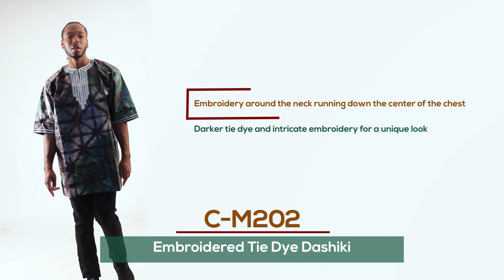Embroidered Tie Dye Dashiki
Add some tie dye to your closet with this Embroidered Tie Dye Dashiki. Available in two embroidery colors, this short sleeved dashiki has embroidery around the neck running down the center of the chest. The dashiki has decorative lines on top of the tie dyed fabric. It mixes the classic African dashiki with a darker tie dye and intricate embroidery for a unique look you'll love to wear again and again. Will fit up to a 52" chest and is 35" in length. 100% Cotton Brocade. Made in the Gambia. C-M202

Will fit up to a 52" chest and is 35" in length.
100% Cotton Brocade